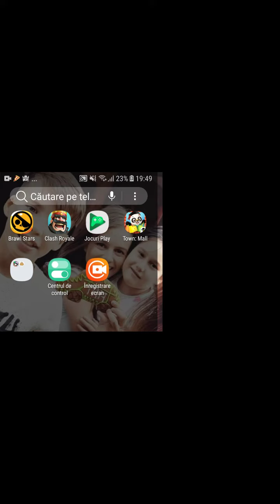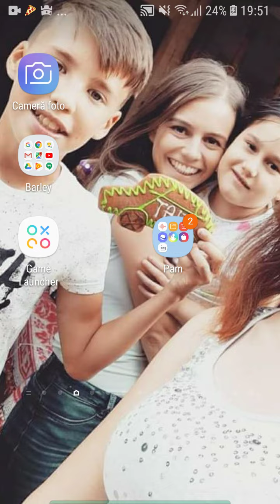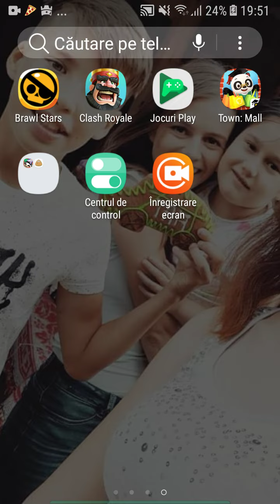15 ianuarie 2020